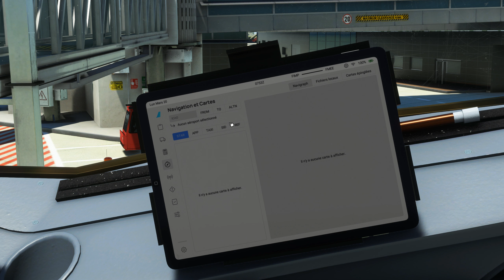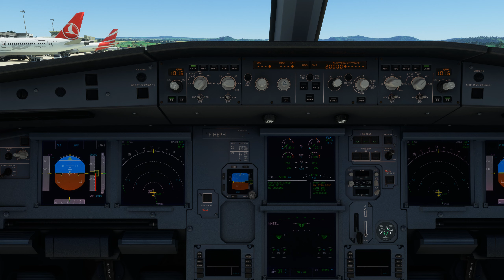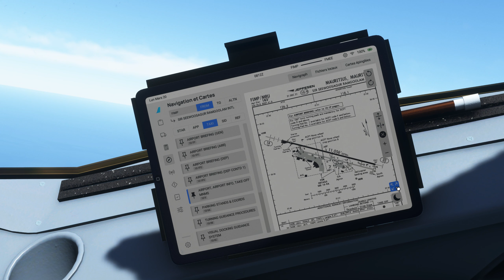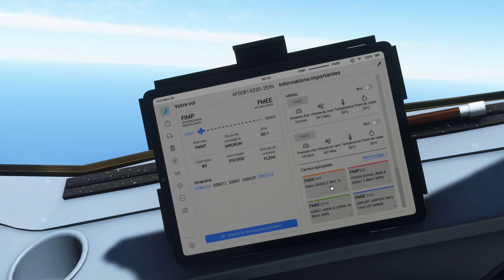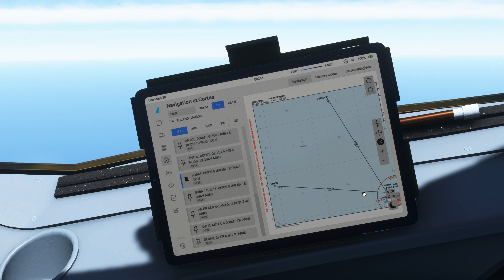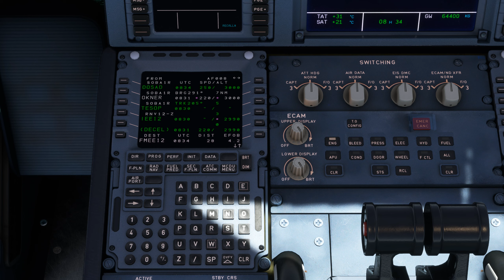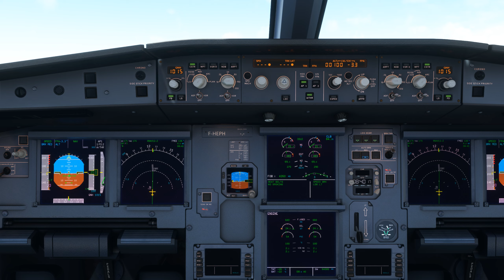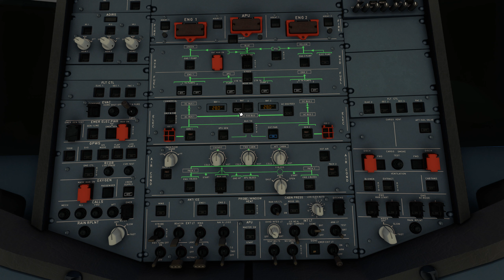Vol en IFR approche RNAV avec météo réelle et trafic entre l'île Maurice et l'île de La Réunion A320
Vol en IFR approche RNAV avec météo réelle et trafic entre l'île Maurice et l'île de La Réunion FIMP FMEE
Vol préparé avec Simbrief et Navigraph
 ULTRA 2K